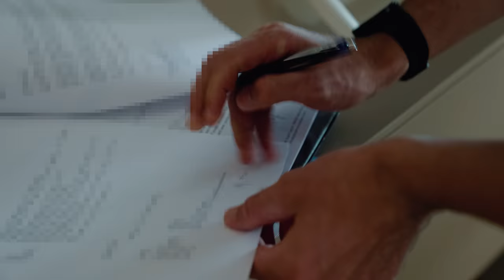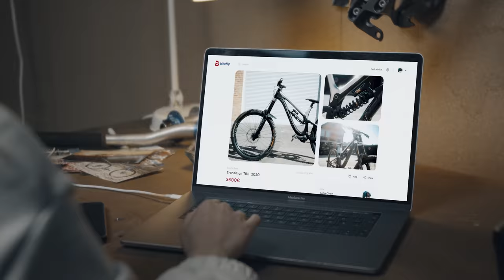BEST OF 2021 - Fabio Wibmer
What's up guys and welcome to my BEST OF 2021!
This year has been a very special one for me. Dealing with my injuries, making some moves behind the scenes, shooting an insane video, getting injured again and ticking some "life-long-dream" boxes. I had a blast as always tho and am super hyped for 2022. Getting myself back to 100% on the bike and filming some new videos for all of you will be the goal. Let's get it fam!

► SICK! merch

Cheers,
Fabio